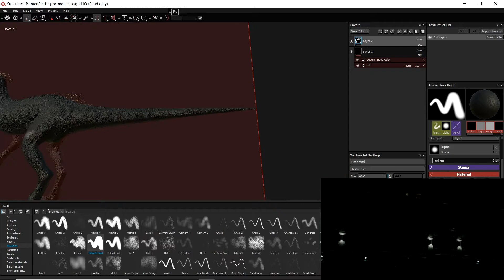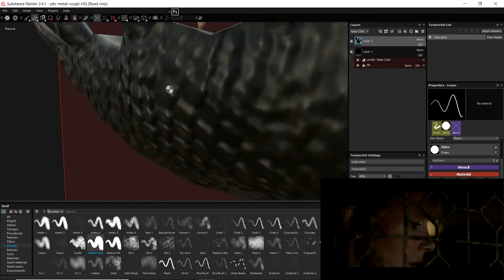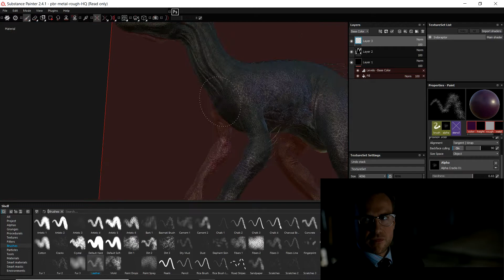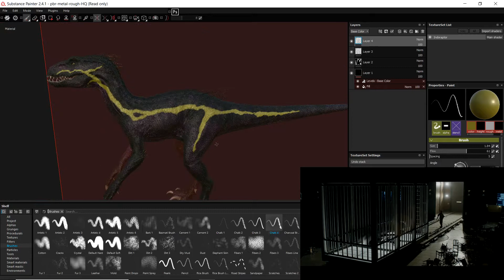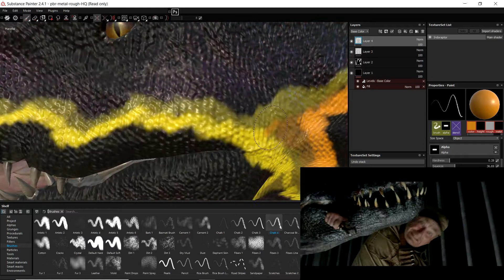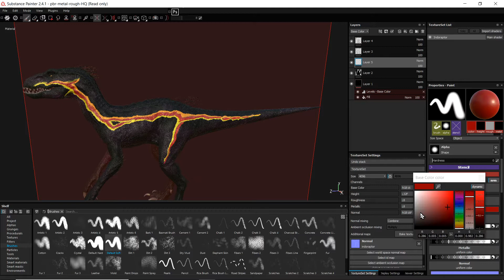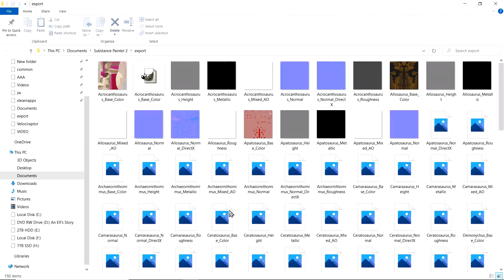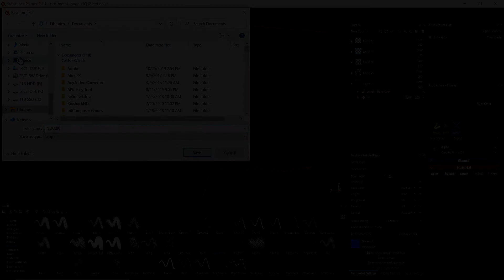Let's make a 2K Indoraptor! (New Normal Map and Texture) - Jurassic World Evolution Mods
Terrible Raptors is a channel I created to share my love of dinosaur based games.